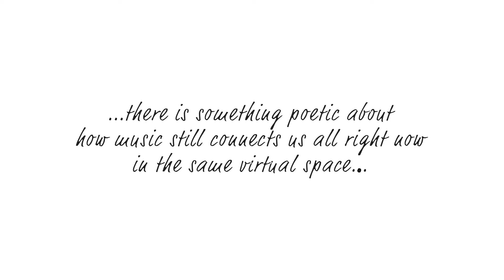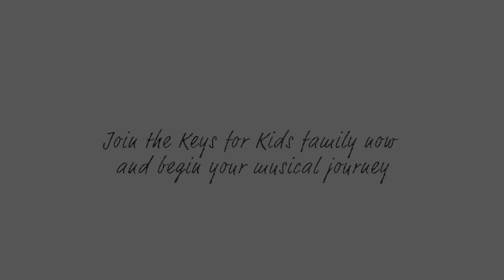2020 Keys for Kids Gala in Review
A brief recap of Keys for Kids' first online group performance gala. Thank you again to all those in the Keys for Kids community who made this such a success. Enjoy!